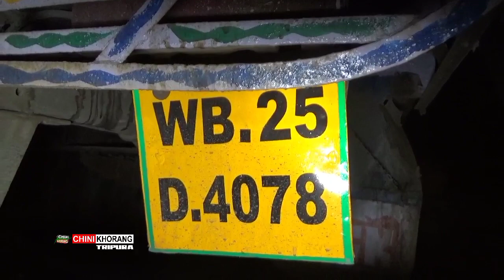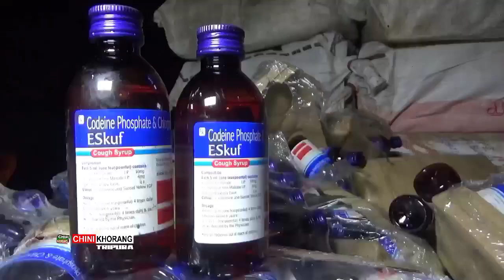51,200 Escof Manjakmani Yakulo Bishal Sharma Mungwi Khoroksa no Romkha Police